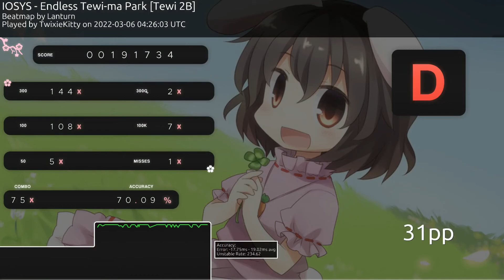crazy osu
my brain is not functioning